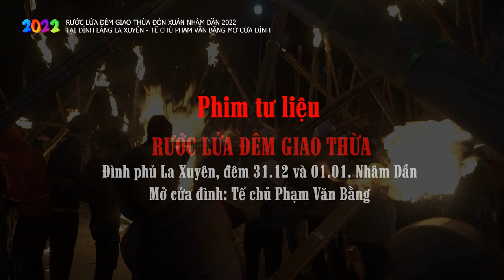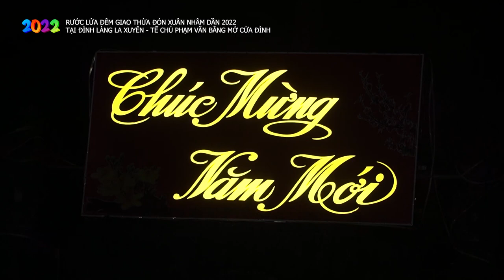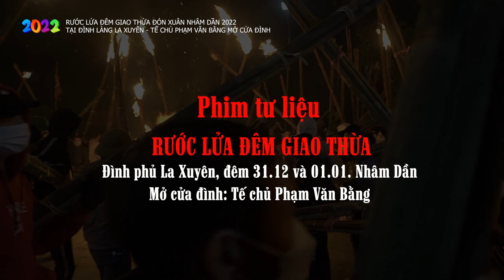[Full1080p60] Lấy Lửa đêm giao thừa La Xuyên đón xuân Nhâm Dần 2022 - Tế chủ Phạm Văn Bằng